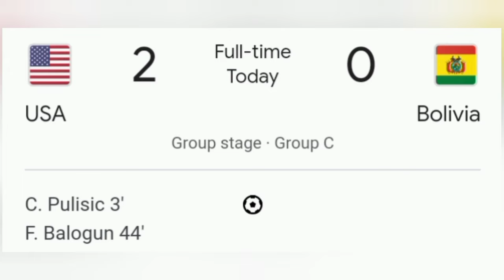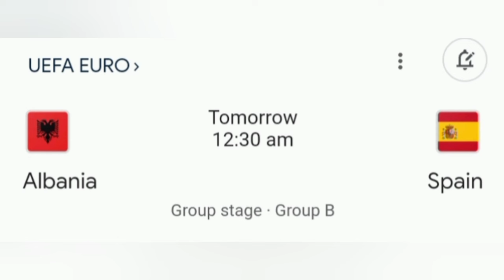Kaei ban jia iaka Croatia Shibit synteng Synia,Ka dang leh neem ban rung Round 16,Thep goal u Nunez